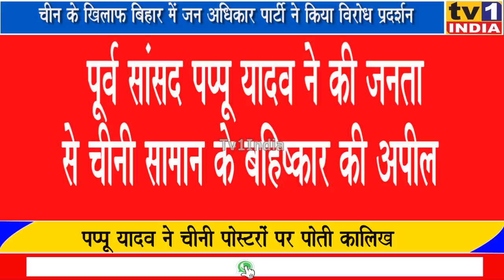चीन के खिलाफ बिहार में जन अधिकार पार्टी ने किया विरोध प्रदर्शन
चीन के खिलाफ बिहार में जन अधिकार पार्टी ने किया विरोध प्रदर्शन, पूर्व सांसद पप्पू यादव ने की जनता से चीनी सामान के बहिष्कार की अपील   | चीनी सीमा पर 20 भारतीय सैनिकों की शहादत के बाद बिहार में कई जगहों पर  प्रदर्शन हुए हैं । इस बीच पूर्व सांसद और जन अधिकार पार्टी के अध्यक्ष पप्पू यादव ने पटना में चीनी सामान के पोस्टरों पर कालिख पोतकर अपना विरोध जताया । साथ ही उन्होंने शहीद जवानों के परिजनों को एक - एक लाख रूपए की मदद की घोषणा की ।